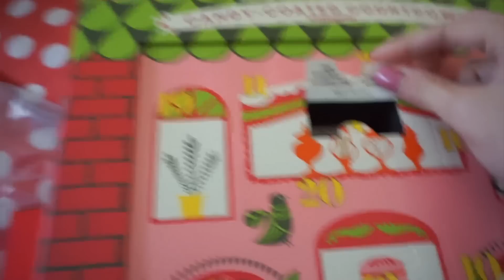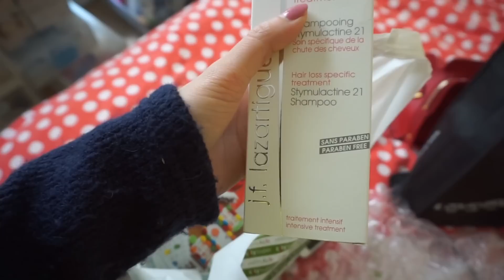VLOGMAS #4 ❆ NEW HAIR COLOR! | BethniVlogs